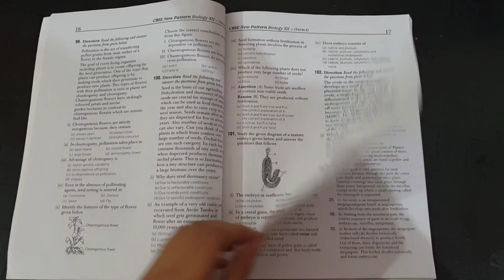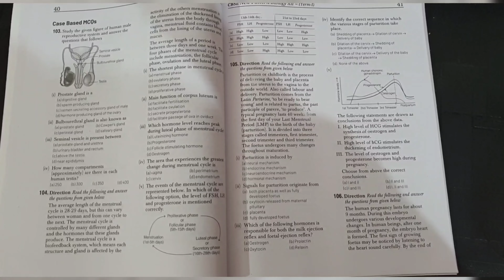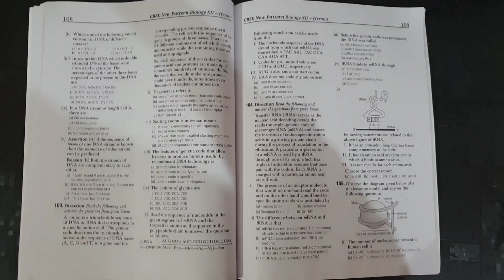class 12 biology sample paper 700+ mcq's upload /Arihant publication / class 12 cbse board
🌸Hey guys welcome to another video of mine🌸
Many of you yous were asking me to upload biology mcq's so here you go 🚶
you can download the video in high quality and took screenshot of it to practice your mcq's

      🌸video duration🌸

Chapter 1    0:13 🍒
Chapter 2    1:02 🍉
Chapter 3    1:29 🍊
Chapter 4    1:58 🍑
Chapter 5    2:28 🍄

So if my video helped you then please share it with your classmate and friends 😊